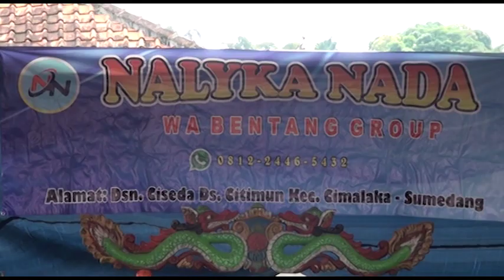Ayun Ambing - Nalyka Nada - Live Ciseda - Sumedang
Dokumentasi By: Busy production
Untuk Informasi Pricelist Silahkan DM Instagram kami @busy_production